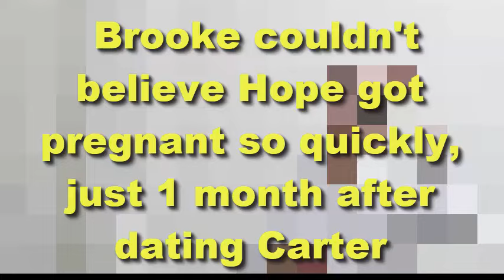Brooke couldn't believe Hope got pregnant so quickly, just 1 month after dating Carter